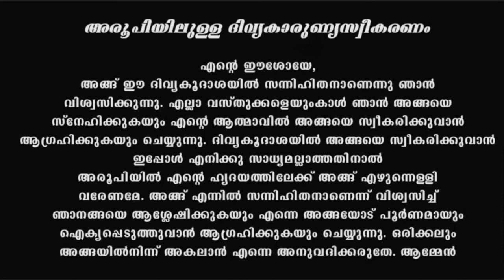Holy Mass I Malayalam Mass I June 30 I Wednesday I Qurbana I 6.45 AM